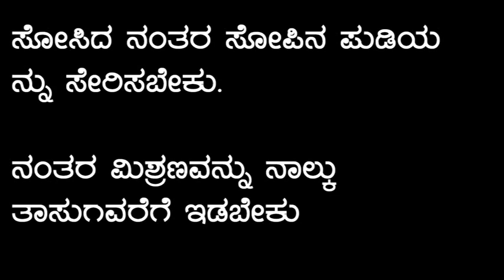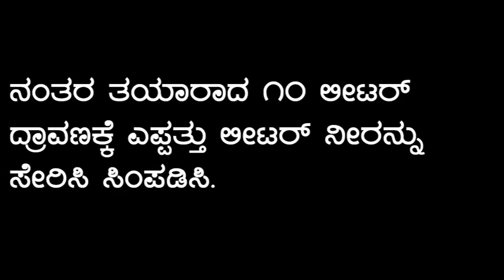Bio pest repellent using chili and ginger Kannada BAIF Karnataka